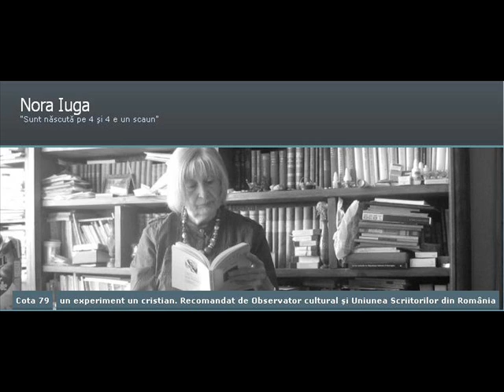Nora Iuga - 29 decembrie.wmv